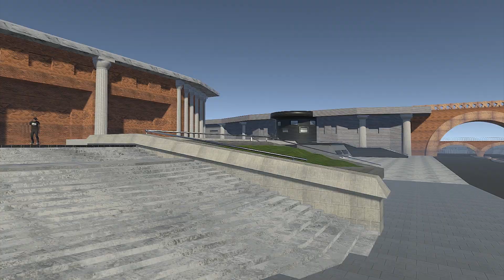Can you get to that?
Bob dobbs back at it.

song is "Can you get to that" by Funkadelic

no mods besides clothing and maps used enjoy